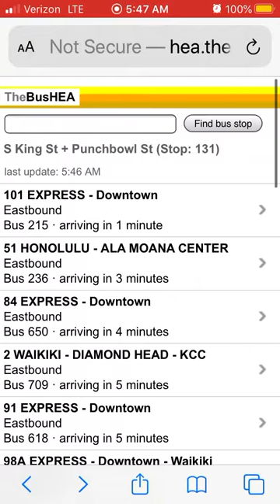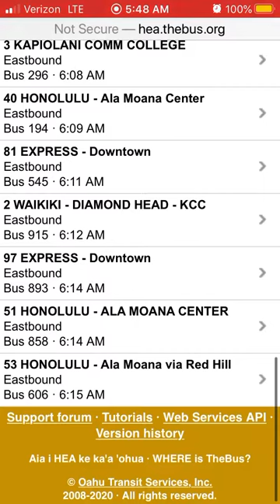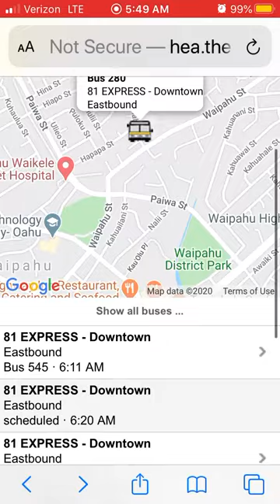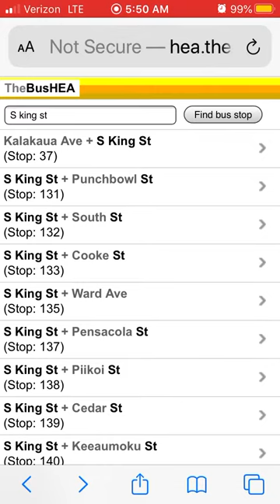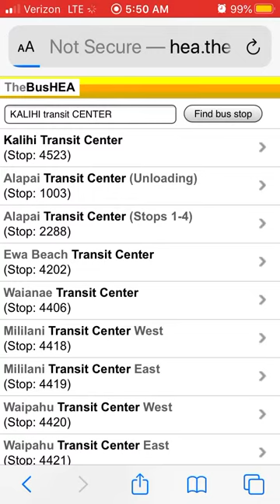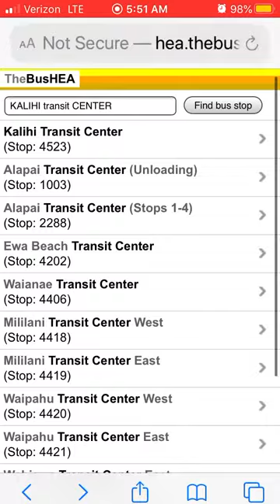Express rares!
Today Yet Again route 98A has gone into the bendy buses and so did the others! And go access to thebusHEA web page.